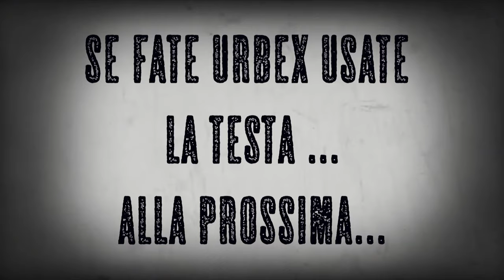Il Cimitero Abbandonato 💥Troviamo Uno scheletro, tombe Profanate💥Un anno dopo @RiccardoDose94 xsavix